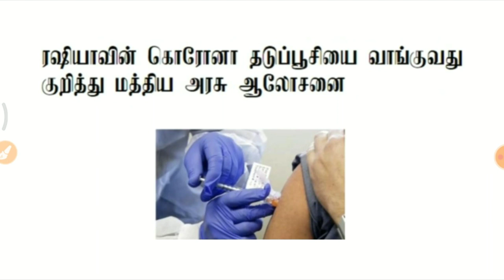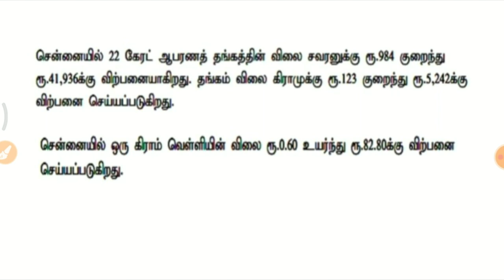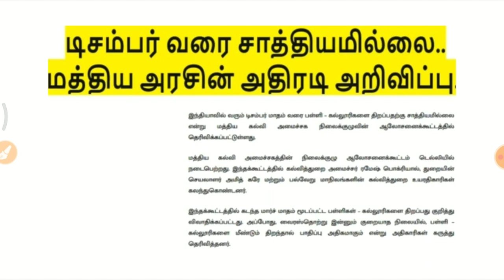சற்றுமுன் டிசம்பர் வரை போது முடக்கம்!